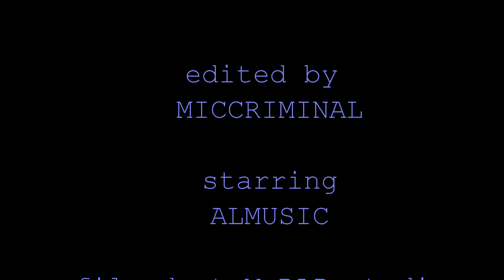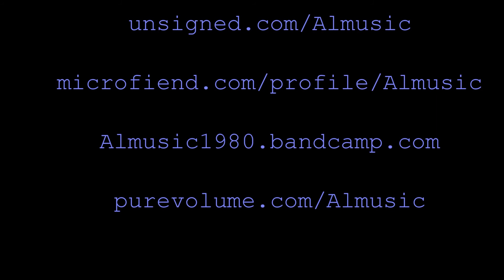Almusic in the Studio